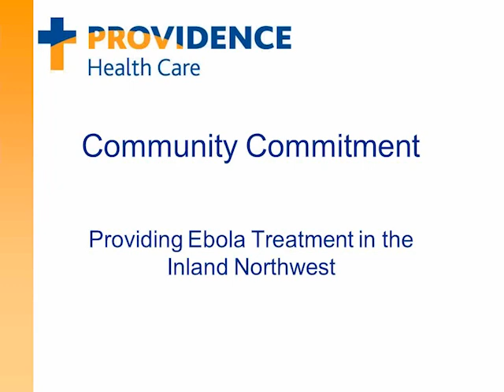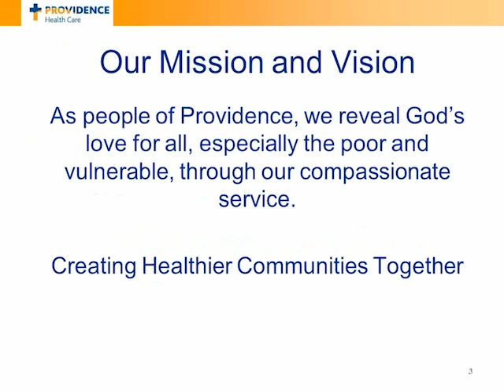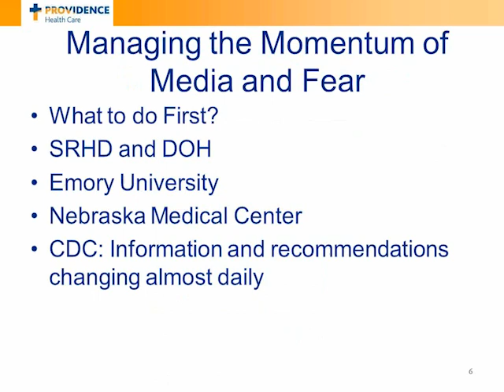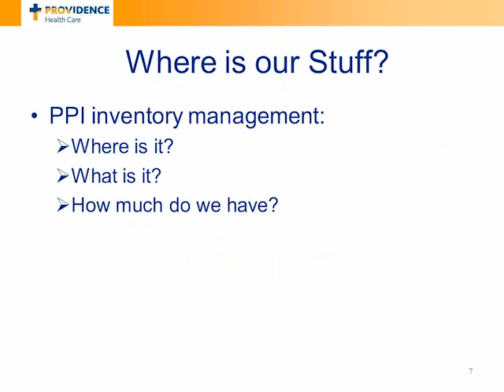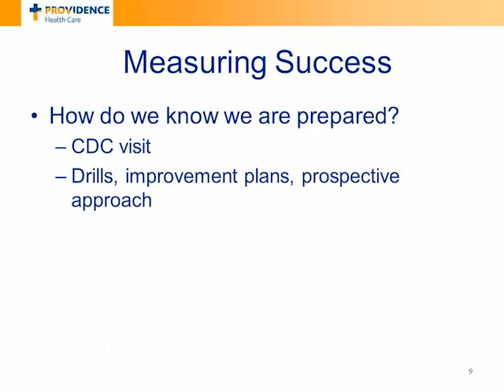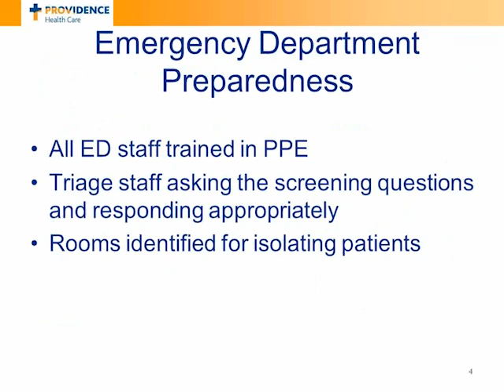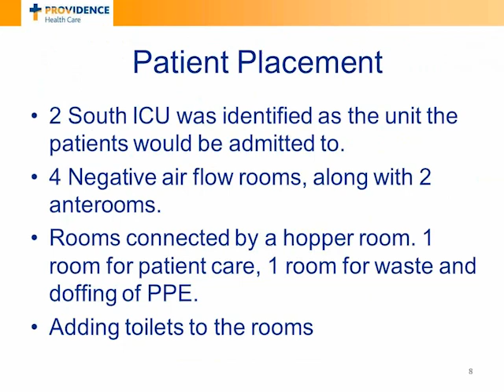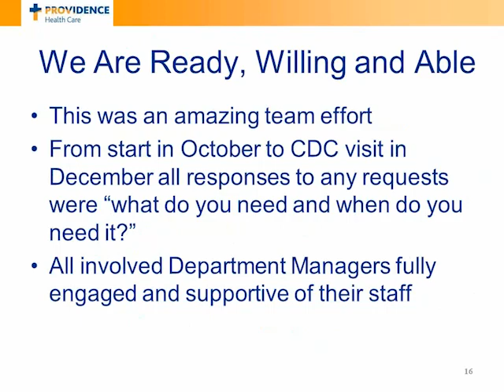Ebola Symposium: Peg Currie and Mary Jo Moore GoToMeeting Recording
Region 9 Healthcare Coalition Ebola Symposium on April 23, 2015 at Providence Auditorium.

Peg Currie, MA, BSN, RN, NEA-BC, Regional Chief Nursing and Clinical Officer and
Mary Jo Moore, BSN, RN, MA, CCRN, CNML, Nurse Manager Intensive Care Unit
Providence Sacred Heart Medical Center and Children's Hospital